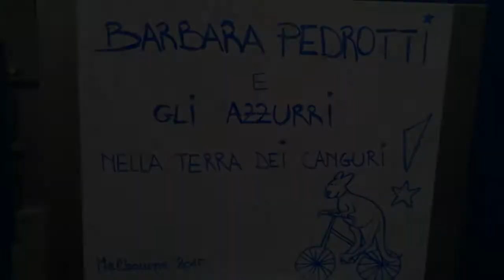Mondiali di Melbourne: il risultato della crono U23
La prova contro il tempo degli U23